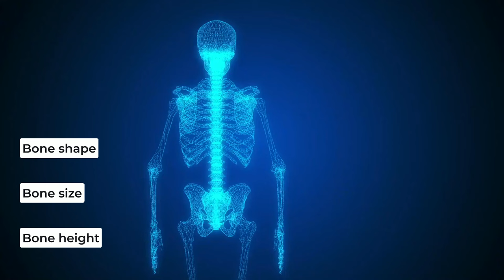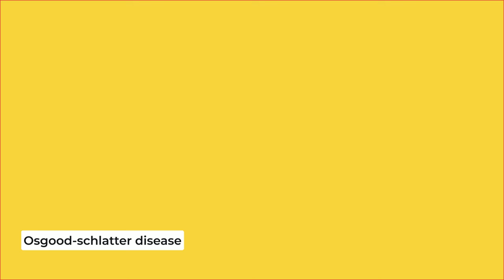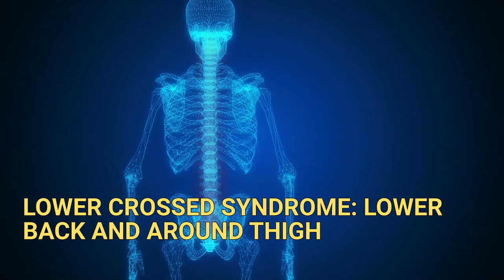What causes body pains in kids?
@Health Q is a YouTube channel which is on the mission to motivate people to look at their brighter sides of health. That is why we come up with tons of information and educational videos on various health issues.

🚗 Offline consultation: HealthQ Rehab Physiotherapy Clinic, SVS towers, above B.B Jewellers, Muthanlur cross, near Dommasandra Circle, Sarjapura road, Bangalore